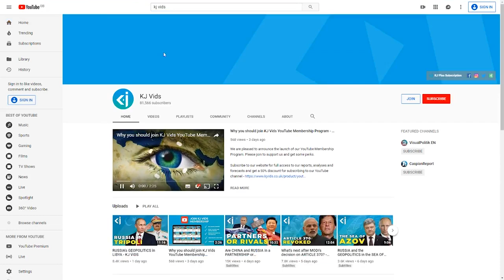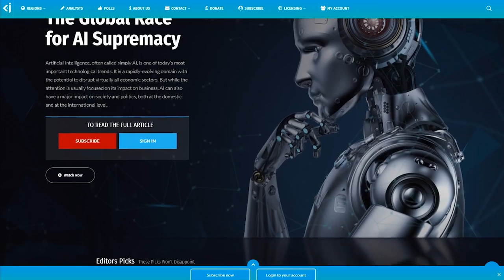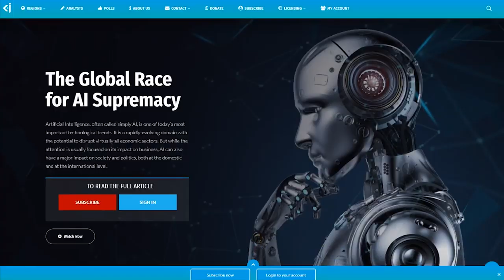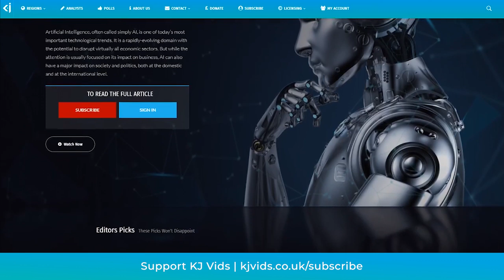Independent KURDISTAN - DREAM or REALITY? - KJ VIDS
Social Media;

This will help to keep our channel alive. Thanks guys Western powers, as well as key regional players are traditionally using Kurds as an instrument for achieving their own geopolitical goals. Still, the vast majority of roughly 40 million Kurdish population never gave up the idea of creating an independent Kurdistan.